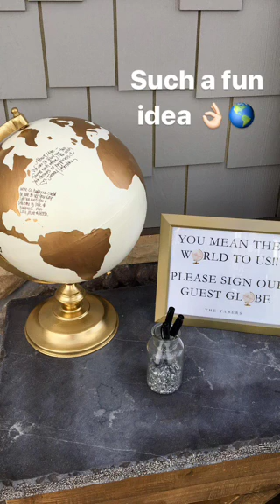The Dirty Darlings Vanlife Day 51 - Half Moon Bay, CA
Wedding recap, a relaxing day on Miramar Beach with friends, lunch at The Barn (awesome burgers and milkshakes!)